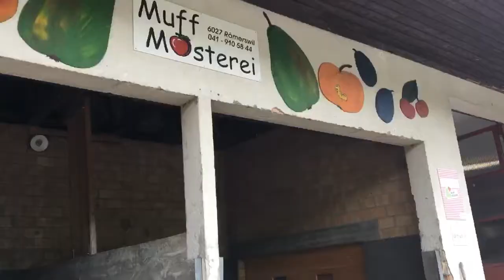Kaum Mostäpfel in der Zentralschweiz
Eine Umfrage bei verschiedenen Mostereien zeigt, welche Spuren der Frost im Frühling hinterlassen hat. Mostäpfel sind in der Zentralschweiz heuer Mangelware.